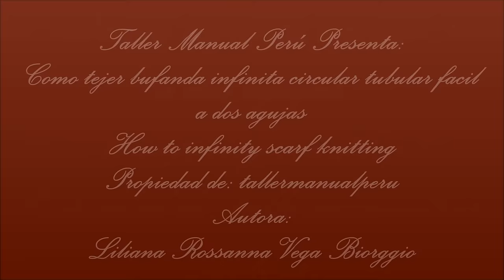Como tejer Bufanda Infinita circular tubular fácil a dos agujas - scarf infinity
En este vídeo les enseño a tejer paso a paso con dos agujas el lindo y muy fácil punto Inglés con el que hacemos una bufanda infinita o bufanda circular tubular de cuello corto ; con este fácil punto además de tejer bufandas podemos hacer gorros, blusas,chaquetas , cobijas o colchas y mucho mas.
Espero que les guste; que compartan este vídeo tutorial y que se suscriban a mi canal: tallermanualperu en YouTube en el que encontrarán mas de 600 vídeos con una gran variedad de proyectos ideales para toda ocasión, para todos los gustos y todas las edades.
Materiales:
200 gramos de lana color rosa
Dos agujas de 6 milímetros
In this video I teach you to knit step by step with two needles the cute and very easy English point with which we make an infinite scarf or circular scarf tubular short neck; With this easy knit as well as knitting scarves we can make hats, blouses, jackets, blankets or quilts and much more.
Hope you like; To share this video tutorial and subscribe to my channel: tallermanualperu on YouTube where you will find more than 600 videos with a great variety of projects ideal for any occasion, for all tastes and all ages.
Materials:
200 grams of pink wool
Two 6 mm needles
In questo video insegno passo dopo passo a maglia con due aghi punto carino e facile facciamo inglese con una sciarpa infinita o circolare collo tubolare sciarpa breve; con questo facile Oltre a sciarpe a maglia punto possiamo fare cappelli, camicie, giacche, coperte o trapunte e molto altro ancora.
Spero che ti piace; condividere questo video tutorial e iscriversi ai canali: tallermanualperu su YouTube dove si trovano più di 600 video con una serie di progetti ideali per tutte le occasioni, per tutti i gusti e tutte le età.
materiali:
200 grammi di lana rosa
Due aghi di 6 mm
Neste vídeo eu ensino passo a passo tricô com duas agulhas ponto bonito e fácil fazemos Inglês com um lenço infinito ou circular lenço no pescoço tubular curta; Com esta adição fácil de cachecóis de tricô ponto, podemos fazer chapéus, blusas, casacos, cobertores ou mantas e muito mais.
Espero que gostem; compartilhar este tutorial em vídeo e subscreva a meu canal: tallermanualperu no YouTube, onde você vai encontrar mais de 600 vídeos com uma variedade de projetos ideais para todas as ocasiões, para todos os gostos e todas as idades.
materiais:
200 gramas de lã cor de rosa
Duas agulhas 6 mm